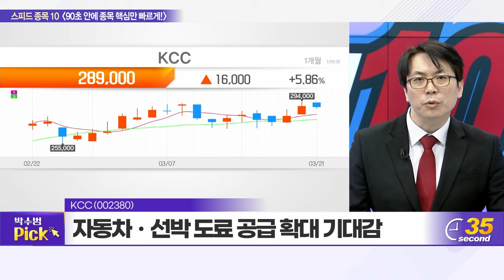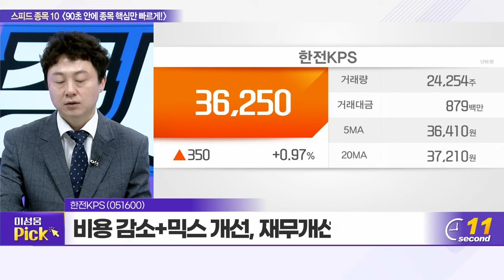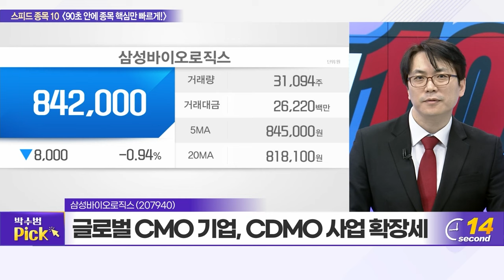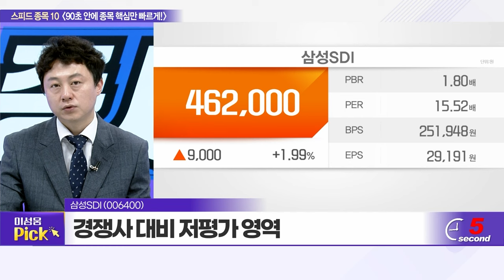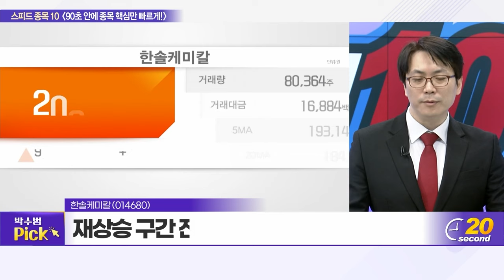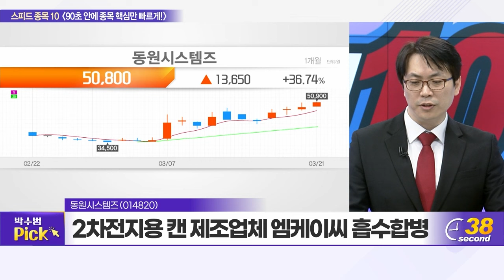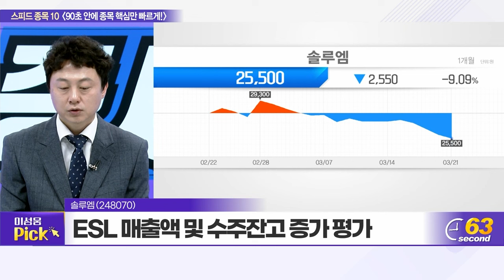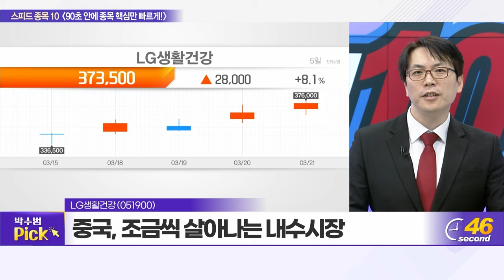현대위아, KCC, 한전KPS, 삼성바이오로직스, 삼성SDI, 한솔케미칼, 가온전선, 동원시스템즈, 솔루엠, LG생활건강_스피드 종목 10 (20240321)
KCC(002380)
한전KPS(051600)
삼성바이오로직스(207940)
삼성SDI(006400)
동원시스템즈(014820)
솔루엠(248070)